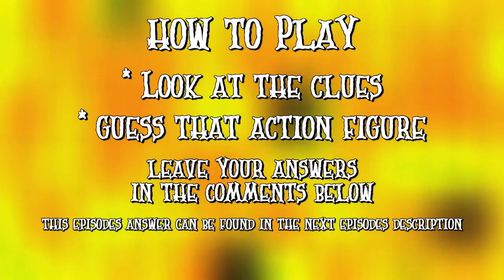GUESS THAT ACTION FIGURE! (Halloween bonus episode 1)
it's time for everyone's favorite game show! Guess That Action Figure! I will give you 4 clues and you… Guess That Action Figure!  Good Luck!

This is just for fun. The prize is the satisfaction of knowing your action figures.

0:00 INTRO
0:15 CLUES
0:42 END

(answer is written in reverse to avoid accidental spoilers)
Last episodes (38) answer: MAS ETAMITLU TAERT R' KCIRT ACEN